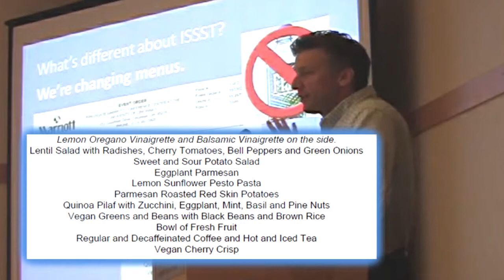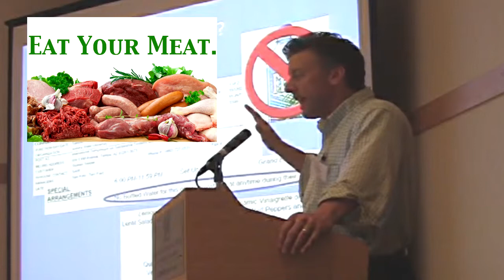ISSST Talk: The Menu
An excerpt from Dr. Thomas Seager's opening remarks at ISSST 2013.

Edited by Ben Creighton.